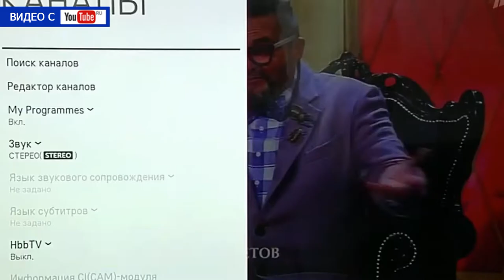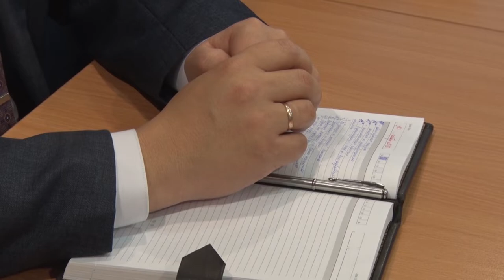Десна-ТВ: День за днём от 31.10.2018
В выпуске:
- глава города обсудил текущие проблемы Десногорска с руководителями подразделений;
- Десногорск в ожидании прибытия мощей преподобного Арсения Коневского;
- сводка криминальных происшествий за неделю;
- 95-летний юбилей отметила ветеран ВОв.